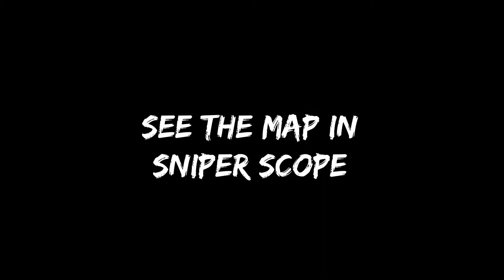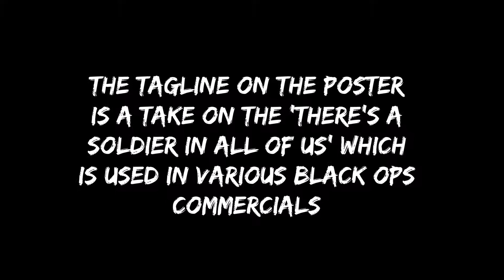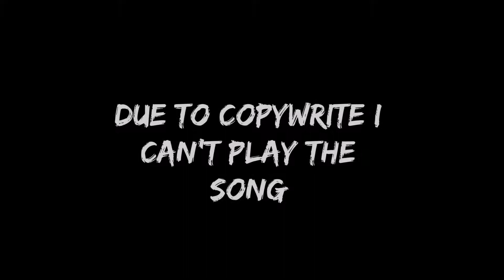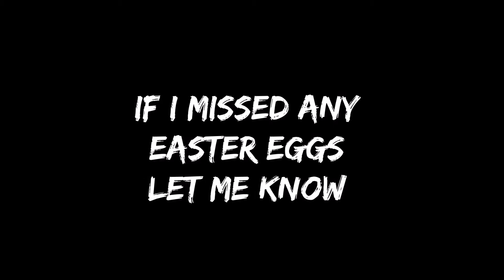Call of the Dead - All Easter Eggs and Secrets (Black Ops Zombies)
This is a video showing off all Easter Eggs and Secrets in Call of the Dead. Below you shall find all the times for each easter egg and what they are.

0:00 - Introduction
Grim Reaper Blood Print Jug 1:09
Avenged Sevenfold Poster 1:23
Test Subject Container 1:39
Time of Day Poster 2:06
See Map in Sniper Scope 2:21
Call of the Dead Pictures 2:53
Grim Reaper Blood Print Lighthouse 3:42
Free Perk etc From Killing George 4:01
Map Name Reference 4:30
Loading Screen Easter Egg 4:36
Poster Tagline 4:50
Radios 5:04
Main Song 'Not Ready To Die' 10:00
Main Easter Egg 'Stand In' 10:40